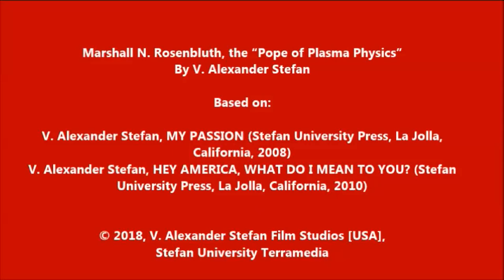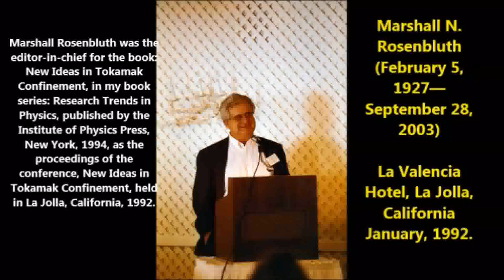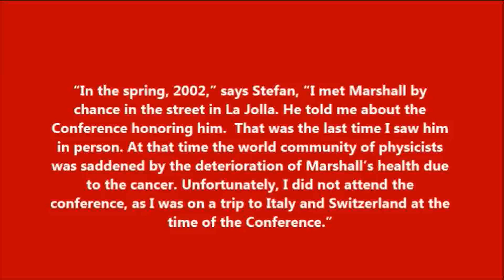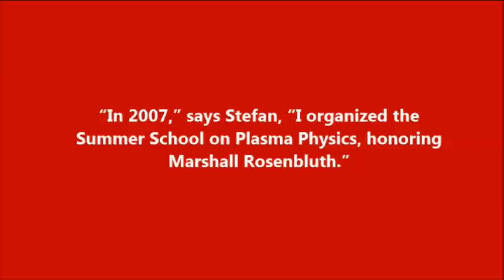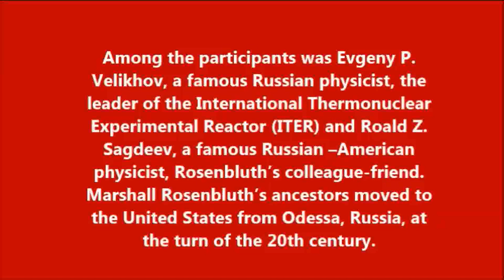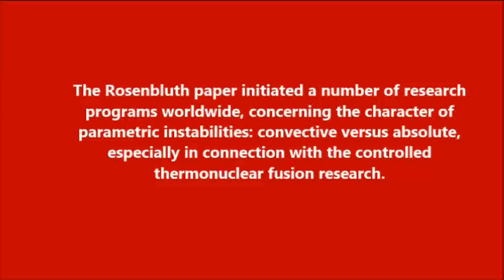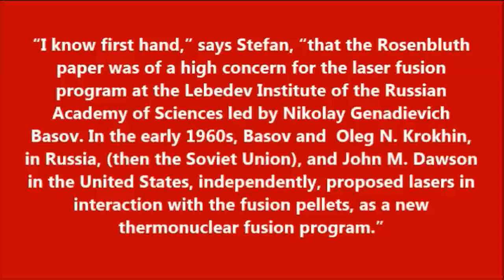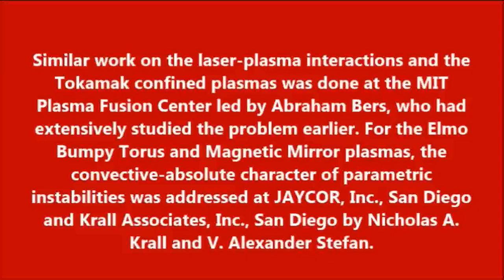Marshall N. Rosenbluth | The “Pope of Plasma Physics” | Stefan University, 2018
The Stefan University Movie Series:  History of Plasma Physics
Marshall N. Rosenbluth, the “Pope of Plasma Physics”
By V. Alexander Stefan (2018)

Based on:

V. Alexander Stefan, MY PASSION (Stefan University Press, La Jolla, California, 2008)
V. Alexander Stefan, HEY AMERICA, WHAT DO I MEAN TO YOU? (Stefan University Press, La Jolla, California, 2010)

Stefan University Terramedia